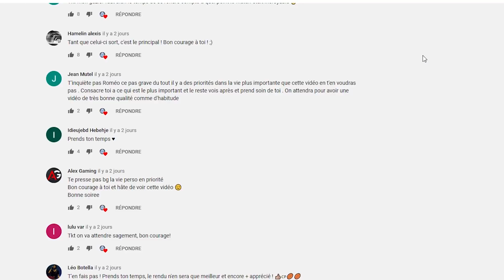LES BLEUS S'IMPOSENT AU BOUT DU SUSPENS !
Salut tout le monde, enfin voici la vidéo débrief de ce magnifique France -  Galles qui fut pour moi le meilleur match du Tournoi 2021 !
8 essais, du suspens jusqu'au bout, tout simplement incroyable !

Merci à tous ceux qui me soutiennent, que ce soit sur YouTube ou sur Betclic  !
Ou vous pouvez tout simplement utiliser mon code LOVALISTE.

Temps de création : 11h
- Ecriture : 6h
- Montage et post-prod : 5h